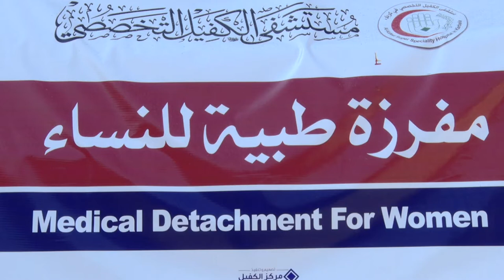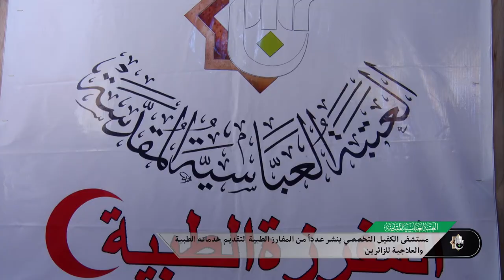مستشفى الكفيل التخصصي ينشر عدداً من المفارز الطبية لتقديم خدماته الطبية والعلاجية للزائرين